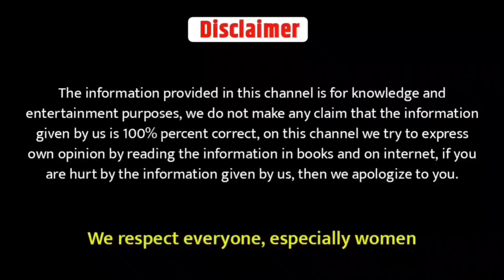Ladkiyon Ko Line Kaise Mare Ki Wo Turant Pat Jaye | Ladki Ko Ishare Se Kaise Pataye | Psychological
Brand Deal Promotion Email.

Special Point Cover This Video..
1.LOVE NEED
2.CONFIDENCE POPULAR